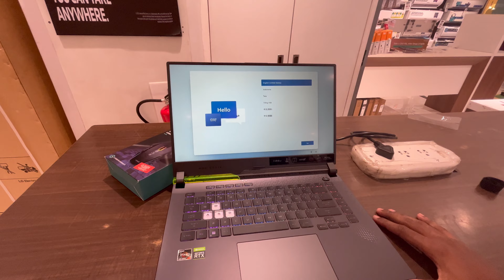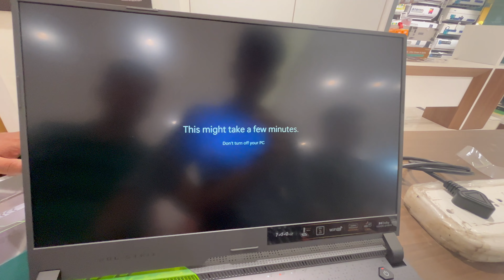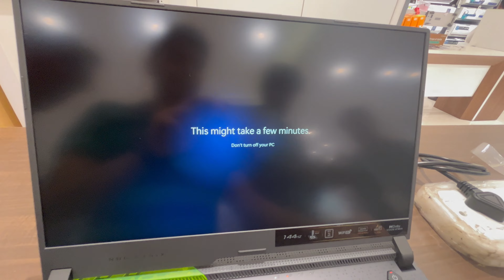UNBOXING MY NEW ASUS ROG Strix G15 AT CROMA BEST EXPERIENCE 😍🔥unboxing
ABOUT VIDEO -

SOCIAL MEDIA -